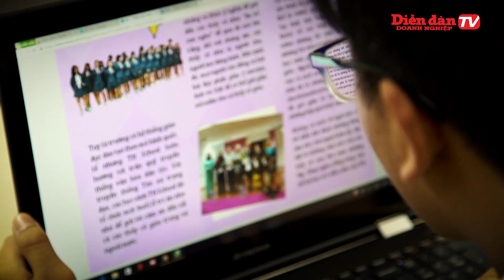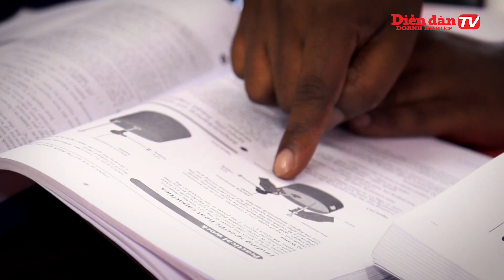21 học sinh lớp 12 khóa 1 trường TH School chính thức tốt nghiệp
Sau 2 năm học tại trường TH School, 21 học sinh lớp 12 khóa 1 đã chính thức tốt nghiệp. Đây là thế hệ học sinh đầu tiên nhận học bổng Quỹ Vì Tầm Vóc Việt và khóa đầu tiên của ngôi trường áp dụng mô hình giáo dục toàn diện theo chương trình tiên tiến của thế giới kết hợp với tinh hoa Việt Nam.